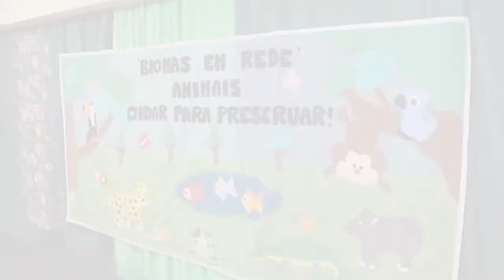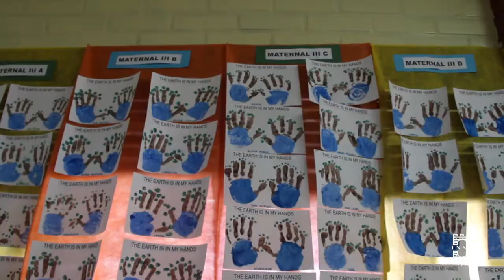Educação Infantil promove culminância do Projeto “Biomas em Rede”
Durante o evento, os pais puderam assistir a apresentações feitas pela coordenação e professores, que abordaram os aspectos teóricos e práticos sobre as atividades desenvolvidas.